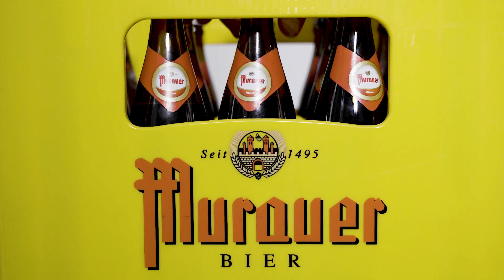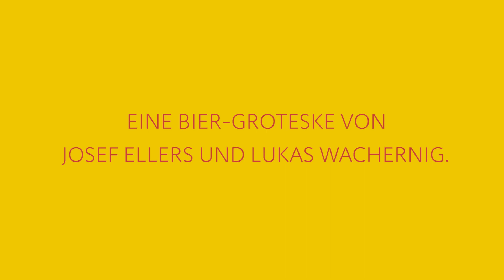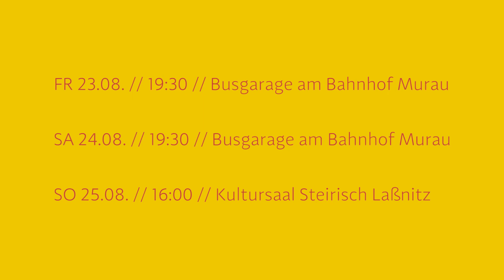1 Mann. 1 Kiste Bier. 1 Abend. (Teasertrailer)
Eine Bier-Groteske von Josef Ellers und Lukas Wachernig.

FR 23.08. • 19.30 • Busgarage am Bahnhof, Murau
Premiere: Bier-Theater mit Josef Ellers.

SA 24.08. • 19.30 • Busgarage am Bahnhof, Murau
Bier-Theater mit Josef Ellers.

SO 25.08. • 16.00 • Kultursaal, Steirisch Laßnitz
Bier-Theater mit Josef Ellers, davor Nachmittagsjause und
die Musi von den Jungen Dorfmusikanten.

Video: Philine Hofmann